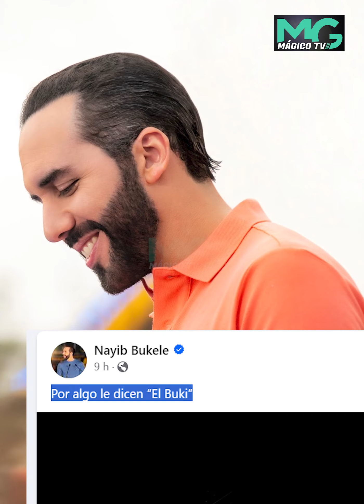LoÚltimo El famoso cantante Marco Antonio Solís "El Buki", dijo en su concierto (NayibBukele)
LoÚltimo El famoso cantante Marco Antonio Solís "El Buki", dijo en su concierto "Necesitamos muchos seres como ese hombre (NayibBukele) en el mundo"